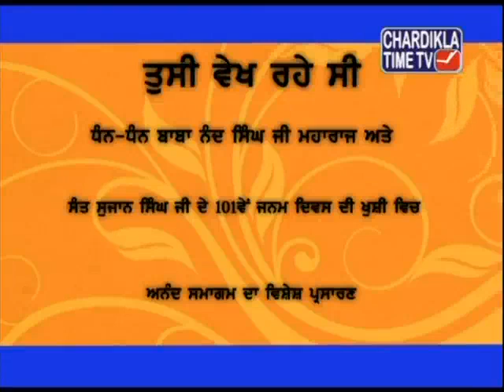part 33 app de mader vich sant sujan singh ji 101st birthday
sant sujan singh ji 101st birthday sant sujan singh ji maharaj 101st birthday sant sujan singh ji maharaj 101st birthday

Practices Ardās · Amrit Sanskar · Chaṛdī Kalā · Dasvand · Five Ks · Kirat Karō · Kirtan · Langar · Nām Japō · Simran · Three Pillars · Vaṇḍ Chakkō

By country Australia · Belgium · Canada · Fiji · India · Pakistan · Thailand · United Kingdom · New Zealand · United States

Amar Singh Chamkila Anamika Aman Hayer Apache Indian Ashok Masti Amrinder Gill Arvind Kumar Asa Singh Mastana
Babbu Mann Bobby Gill Bally Sagoo Bhagwant Mann Bikram Singh Balkar Sidhu Baba Sehgal Bukan Jatt Bohemia Chamkila Daler Mehndi Daljit Neer Dilruba Dr. Zeus Dr Madan Gopal Singh
Debi Makhsoospuri Gurdas Mann Gippy Grewal Hans Raj Hans Harbhajan Mann Harjit Harman Harshdeep Kaur Hazara Singh Ramta
Jazzy B Jagjit Singh Jasbir Jassi Jassi Sidhu Jaspal Bhatti Jaspinder Narula Jay Sean Juggy D Kaka Bhaniawala
Kuldeep Manak Kulwinder Dhillon Kaler Kanth Lal Chand Yamla Jatt
Lehmber Hussainpuri Master Saleem Mel Mahal Manmohan Waris Mika Singh Mika Mehndi Maninder Shinda Malkit Singh Mona Singh Mukhtar Sahota
Miss Pooja Major Saab Panjabi MC Pammi Bai Preet Brar Rabbi Shergill Ravinder Ravi Ravinder Grewal Rishi Rich Sangtar Sardool Sikander
Surinder Kaur
Shingara Singh Sukhbir Sukhshinder Shinda Sukhwinder Singh Surinder Shinda Surjit Bindrakhia Surinder Kaur Soni Pabla Surajpal Tandon Swami
Category: